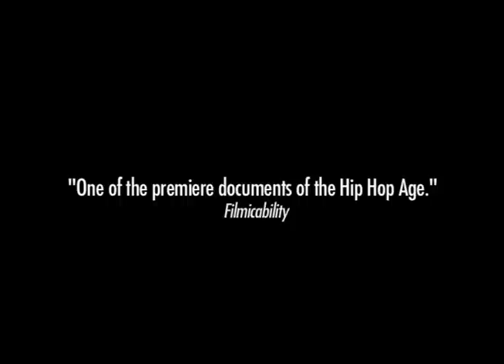Player Hating: A Love Story (Critics Quote Teaser #2)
Player Hating: A Love Story, about hip hop artist Half-A-Mill
by Director Maggie Hadleigh-West

TWEET IT FACE IT SHARE IT POST IT PAPER IT SPACE IT PEACE

Player Hating: A Love Story follows Half-a-Mill and his Brooklyn crew, The Godfia Criminals, as they struggle to launch Milion, in an effort to attain money, success and recognition through music. Player Hating delves intimately into the lives of young "thugs", and takes the viewer into an underground world of poverty, alienation, gangs, violence and music that most audience members have an inkling of, but few rarely see—unless they've lived it.